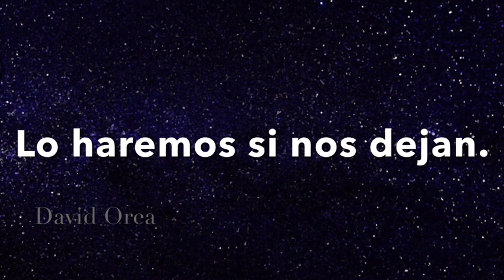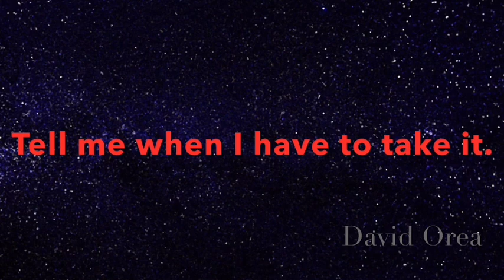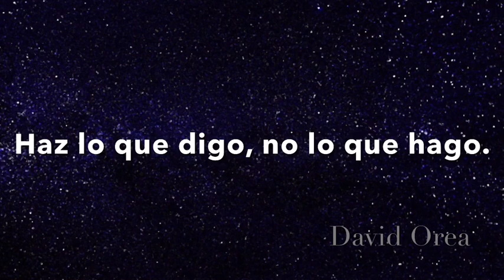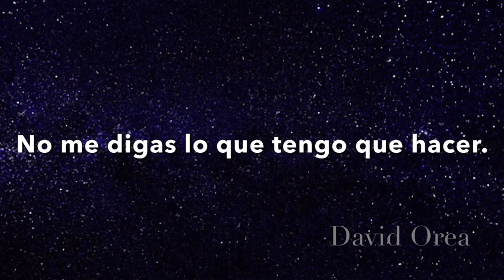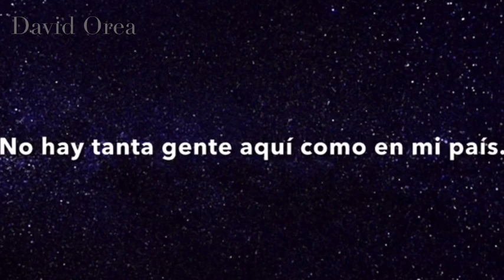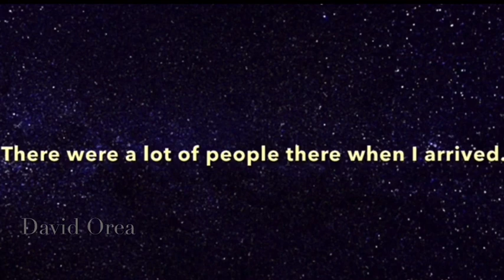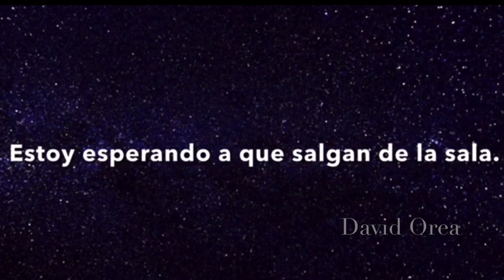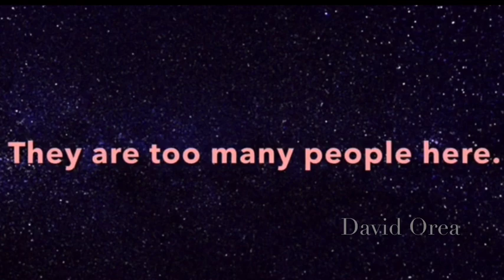Aprende inglés. Escuchar, traducir, repetir, practicar. Frases español-inglés. Texto y audio.